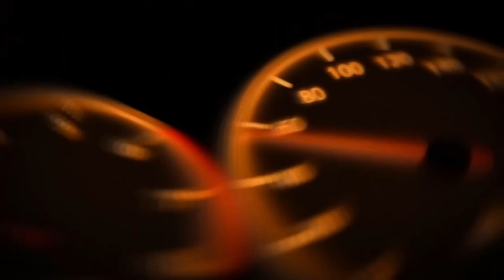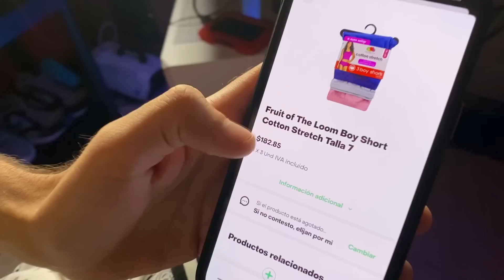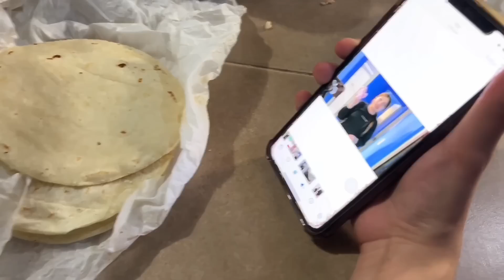DIANA LE HACE UN TE DE CALZON AL CHORE SALADO|| SE LO TOMO TODO